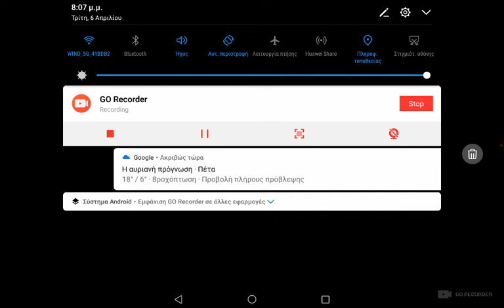5 λεπτά browl stars